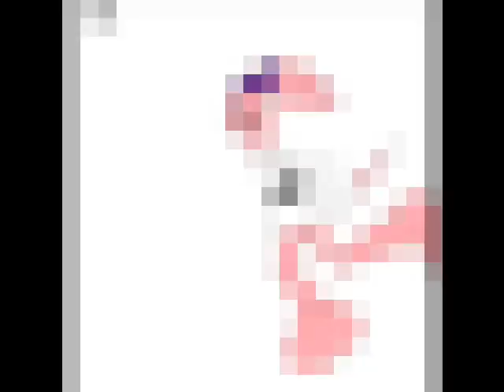YIN TENDER KISSES (2011)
my 1'st music video on yin from yin yang yo